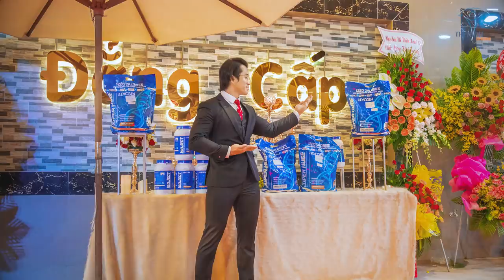Bài Tập Ngực Nhảm Nhất Mà Nhiều Người Còn U Mê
Duy Nguyễn uống Outlift chém gió dame trẩu tre cực gắt. Bài móc ngực siêu bựa mà gymer nữ hay bị PT lừa tập địa hàng, hướng dẫn bài tập khởi động warm up cơ ngực hiệu quả phong cách hài hước không giống ai.

Địa chỉ:
♦ BBT Hiệp Phú: 10 Trương Văn Thành, phường Hiệp Phú, quận 9, TP HCM
♦ BBT Hiệp Thành: 535 Lê Văn Khương, Hiệp Thành, Quận 12, TP HCM
♦ BBT Quận 7: 102 Lý Phục Man, Phường Bình Thuận, Quận 7, TP HCM